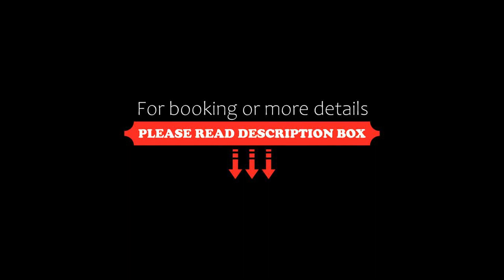Espectacular vista de la bahía de Acapulco en Brisas!, Acapulco, Mexico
About Property:
Located just 1.3 km from El Secreto, Espectacular vista de la bahía de Acapulco en Brisas! provides accommodation in Acapulco with access to an outdoor swimming pool, a terrace, as well as a 24-hour front desk. This villa features a private pool, a garden and free private parking.

The villa comes with 3 bedrooms, a flat-screen TV with cable channels and a fully equipped kitchen that provides guests with a fridge, an oven, a washing...
Property Type: Hotel
Address: Rompeolas, 39889 Acapulco, Mexico
Searching For
1. Espectacular vista de la bahía de Acapulco en Brisas! - Acapulco - Mexico
2. Espectacular vista de la bahía de Acapulco en Brisas! - Acapulco - Mexico Address
3. Espectacular vista de la bahía de Acapulco en Brisas! - Acapulco - Mexico Rooms
4. Espectacular vista de la bahía de Acapulco en Brisas! - Acapulco - Mexico Amenities
5. Espectacular vista de la bahía de Acapulco en Brisas! - Acapulco - Mexico Offers and Deals
Audio Credit:
Track Title: Blank Slate
Artist: VYEN